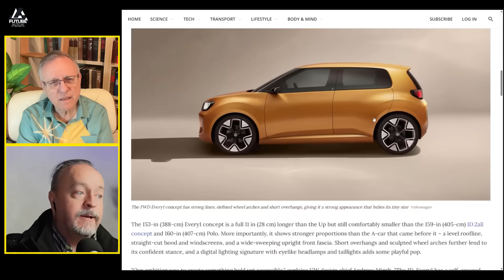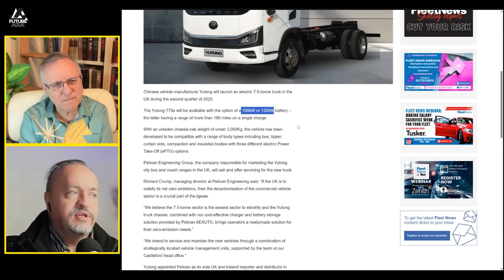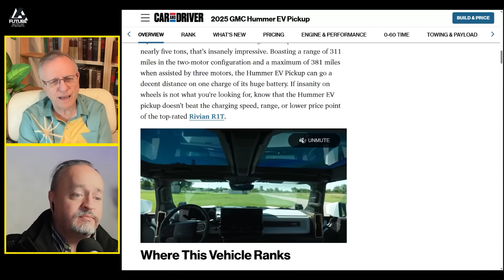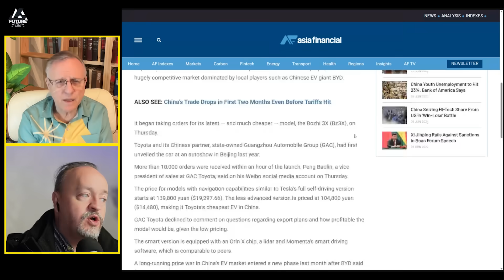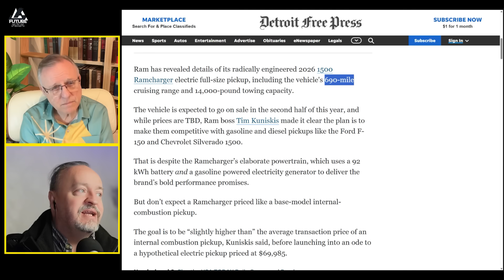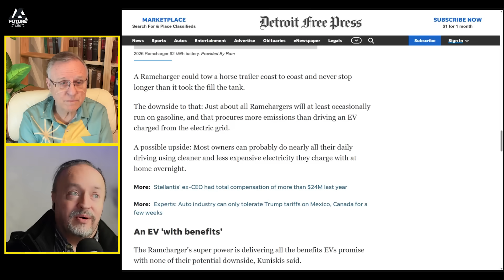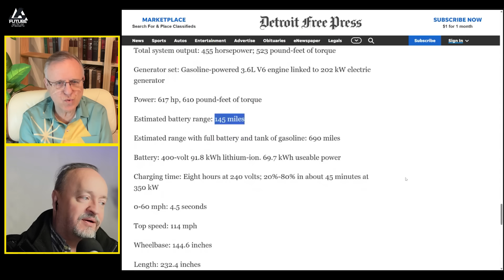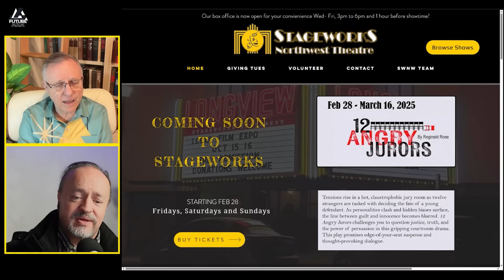These New EVs Are Raising the Bar for Everyone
Or follow him /on Twitter here:
 /randywkirk1

Links from today's shows:
Tickets to 12 Angry Jurors

We knew Volkswagen's upcoming entry-level electric vehicle would be cheap – VW has repeated "€20,000" more times than we care to count. But we feared that would mean it would look every bit as cheap as its sticker price. It appears our fears were unfounded, though, as the all-new ID. Every1 Concept is a strong, handsome hatchback that far outshines its predecessor. This is a €20,000 electric hatchback we'd happily drive on the daily.

Chinese vehicle manufacturer Yutong will launch an electric 7.5-tonne truck in the UK during the second quarter of 2025. The Yutong T75e will be available with the option of a 100kW or 132kW battery – the latter having a range of more than 180 miles on a single charge. With an unladen chassis-cab weight of under 3,000Kg, the vehicle has been developed to be compatible with a range of body types including box, tipper, curtain side, compaction and insulated bodies with three different electric Power Take-Off (ePTO) options.

The Hummer EV Edition 1 we tested had the 1000-hp powertrain, and it rocketed to 60 mph in 3.3 seconds thanks to its Watts to Freedom (WTF) launch control mode. That makes it one of the quickest pickups we've ever tested. And nothing this heavy (9640 pounds) is anywhere near this quick.

Toyota has begun selling its Bozhi 3X, a smart electric car with advanced features similar to its local rivals in China, for highly competitive prices. The top Japanese carmaker wants to attract buyers and regain market share in the world’s largest auto market. Toyota has had limited success so far with its previous electric vehicle (EV) models in a hugely competitive market dominated by local players such as Chinese EV giant BYD.

Ram has revealed details of its radically engineered 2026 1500 Ramcharger electric full-size pickup, including the vehicle's 690-mile cruising range and 14,000-pound towing capacity. The vehicle is expected to go on sale in the second half of this year, and while prices are TBD, Ram boss Tim Kuniskis made it clear the plan is to make them competitive with gasoline and diesel pickups like the Ford F-150 and Chevrolet Silverado 1500.